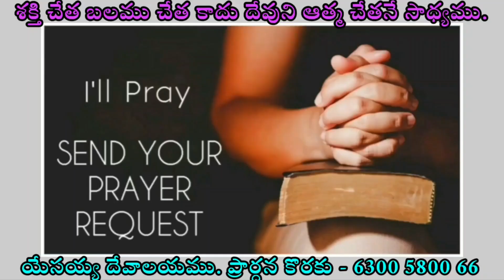🟣JESUS WORD for Today || 01 MAY 2024 || KRUPAVARTHA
For Prayer Requests:
    Vijayawada - India

Please Pray for Us:  Wattsapp Number